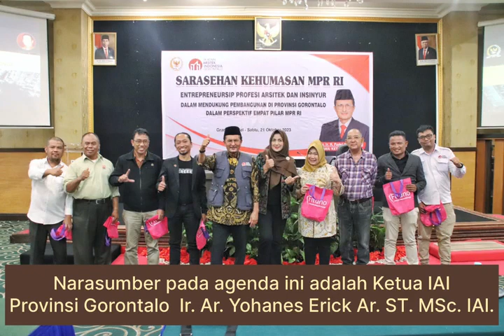Sarasehan Kebangsaan Bersama Wakil Ketua MPR Ri Prof. Dr. Ir. Fadel Muhammad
Video dari *NT*